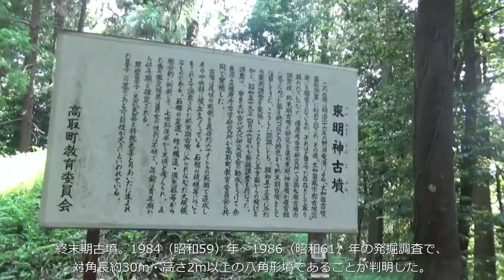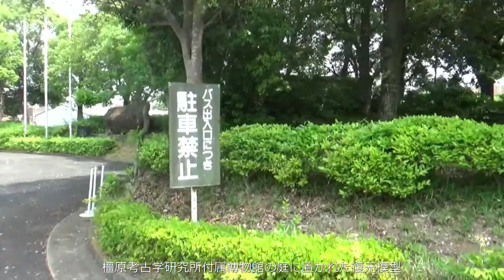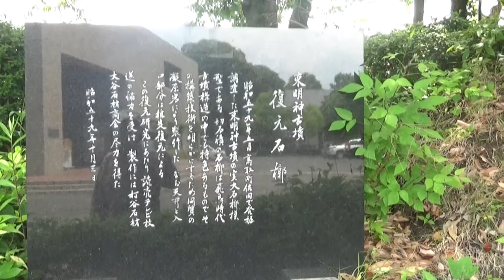束明神古墳⇨橿原考古学研究所表庭 八角形墳対角線の長さが30m高さ10ｍ未満 やっぱりこちらの古墳も修復整備したらいいね（新//岡宮天皇陵として）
草壁皇子の墓として管理される岡宮天皇陵の東南部、佐田集落の春日神社境内に残る。発掘調査の結果、凝灰岩の切石を積み上げた特殊な横ロ式石槨を持つ、大規模な終末期古墳であることが判明。また、出土品と歯牙の理化学的分析、文献や伝承などからも総合的に判断して、束明神古墳こそ草壁皇子陵であった可能性が高いと見られる。

昭和59(1984)年に奈良県立橿原考古学研究所と高取町教育委員会が発掘調査を実施。古墳は約60mの範囲で造成され、中央部の墳丘は終末期古墳の中でも天武陵の45mに次ぐ規模を誇る。現状の墳丘は直径10m程度ながら、実際は対角線の長さが30mある八角形墳であった。横ロ式石槨は緻密な構造になっており、切って積み上げられた凝灰岩の大きさは厚さ30cm、幅50cm、奥行き50cmにも及ぶ。石材を内側に傾斜させた家型の石榔は、終末期古墳において特色のあるものとされ、橿原考古学研究所付属博物館では復元模型が公開されている。古墳の周辺からは須恵器などが出土した他、青年期または壮年期の男性と推定される歯牙も検出。7世紀後半から末頃に築造された後、幕末までは古墳に玉垣を設け、草壁皇子の眠る岡宮天皇陵として祀っていたという伝承もある。現在の岡宮天皇陵は素盞嗚命神社の本殿が元々あった地に定められているが、考古学や古代史上では束明神古墳が岡宮天皇陵との説が有力。